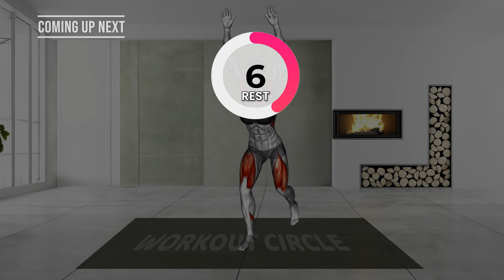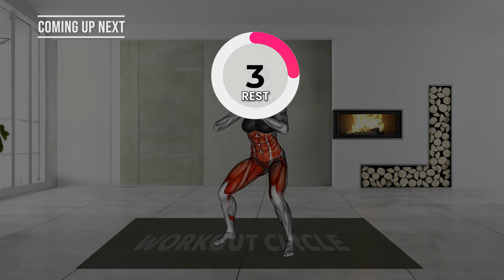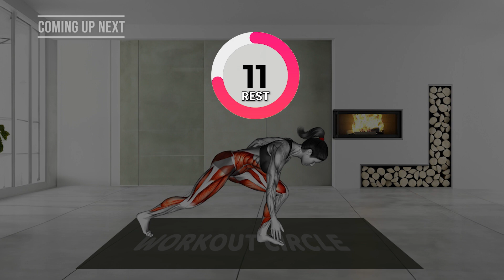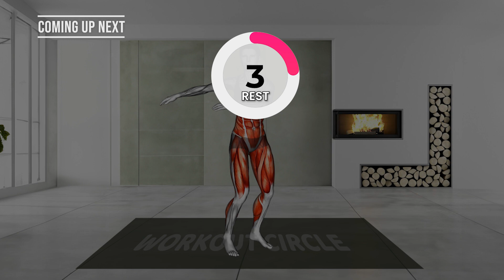5 Min Standing Flabby Stomach Workout | Smaller Waist Exercises and Burning Belly Fat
5 Min Standing Flabby Stomach Workout | Smaller Waist Exercises and Burning Belly Fat

➜ DO IT LYING DOWN & Lose BELLY FAT in 4 Weeks
➜ Do These 5 Exercises in Bed & Get a Flat Belly in Just 30 Days